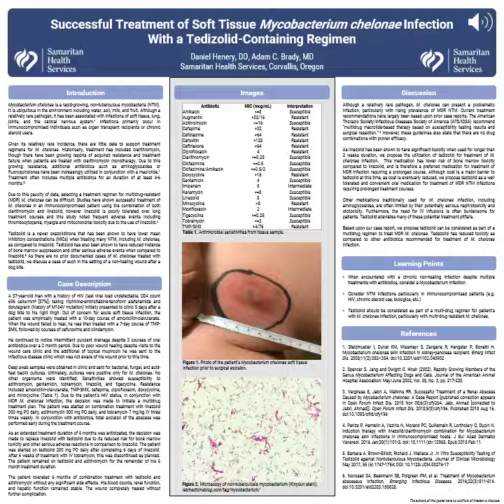Treatment of Soft Tissue Mycobacterium chelonae Infection With a Tedizolid-Containing Regimen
Daniel Henery, DO, Adam C. Brady, MD